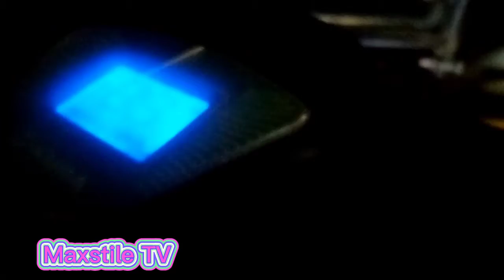GOOD MORNING, AS USUAL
Tara service uli tau dialysis